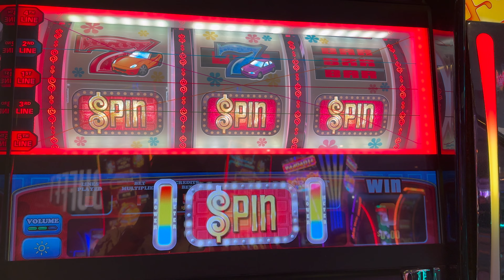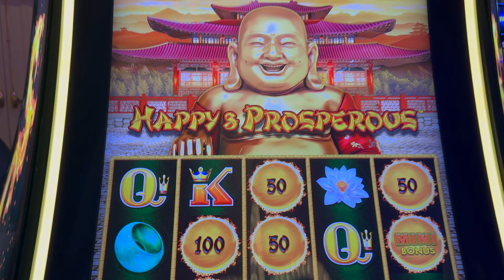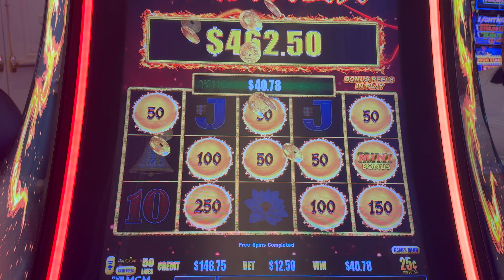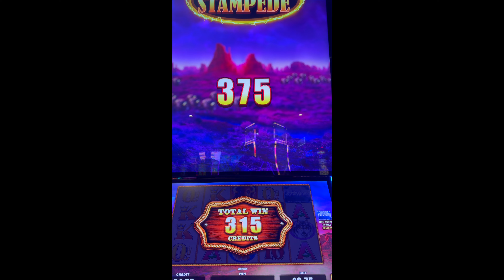🔥I WON ON "THE PRICE IS RIGHT" 💰SLOTS & "DRAGON LINK" SLOTS IN LAS VEGAS!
PLAYED "THE PRICE IS RIGHT" SLOTS FOR THE FIRST TIME AND SPUN A PRETTY COOL BONUS WIN AND MORE.

OTHER EXCITING FUN SLOT VIDEOS & JACKPOTS YOU MIGHT LIKE 🟢